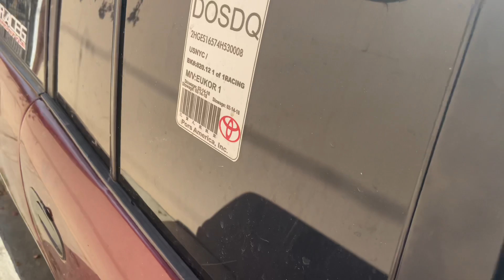Abandona vehículo por días,vecinos dicen desconocer de quién es!!.